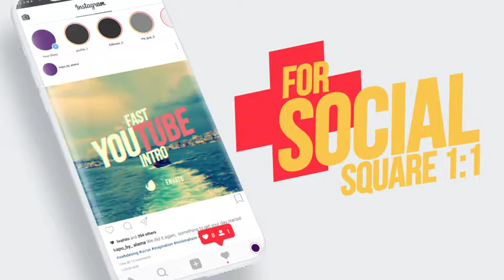Youtube Fast Intro 4-After Effects Template Videohive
Main Features

    Modular scenes
    21 Placeholders
    18 Textholders
    AE CC12 and above
    16:9 – 3840×2160, 1920×1080
    1:1 – 2160×2160, 1080×1080

Other

    Soundtrack in preview: Glitchy Breakbeat by Eugene_Barduja
    Free font links in archive

    pexels
    Support 24/7